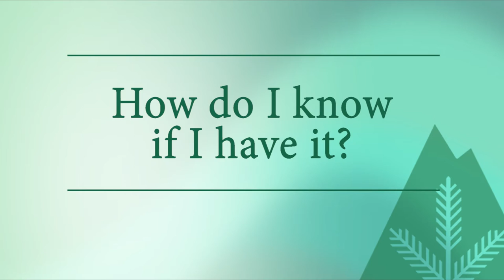Breast Density Education